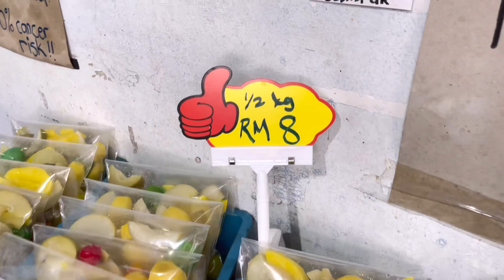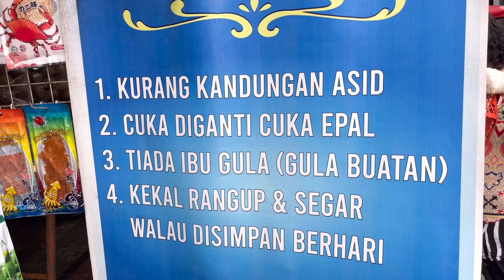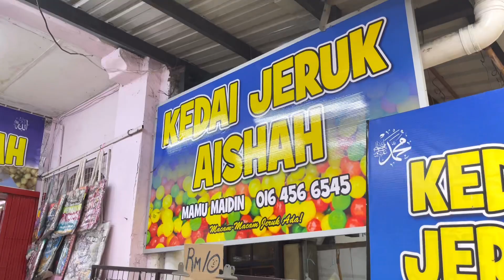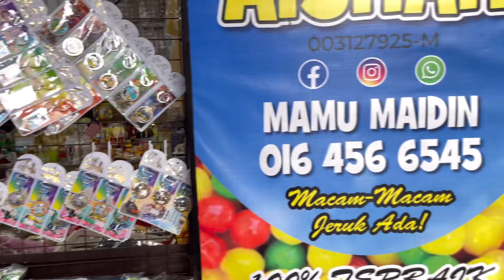JERUK AISHAH MENU RAHMAH CUKA EPAL JERUK PALA TERKENAL LEBUH CHOWRASTA PENANG.